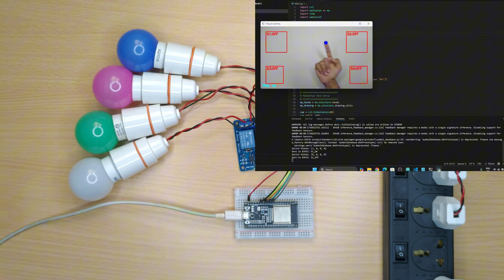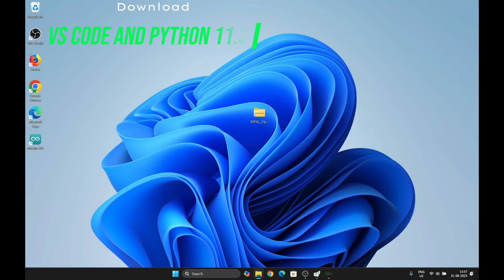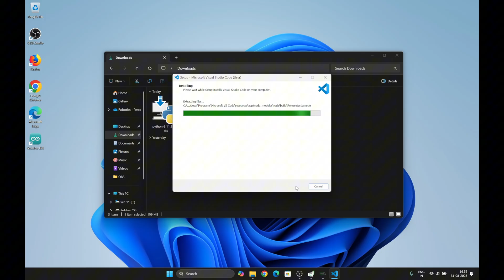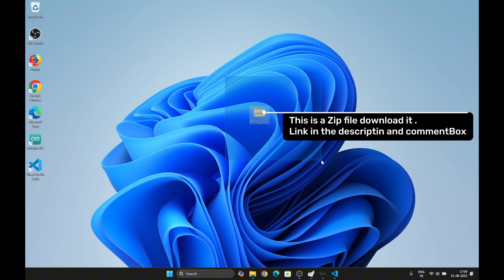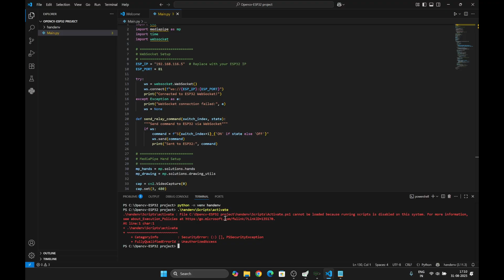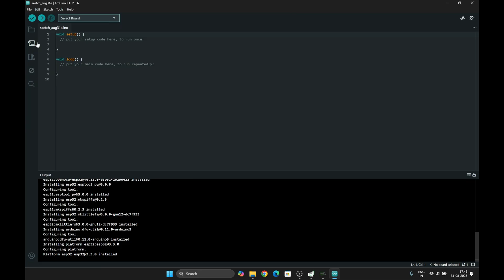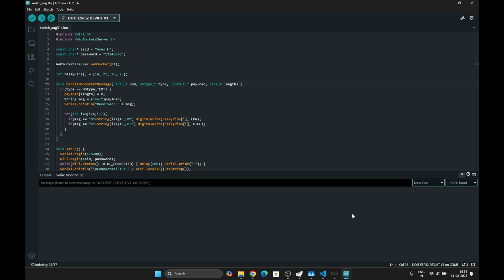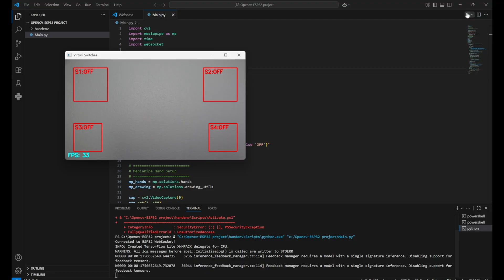ESP32 + OpenCV Hand Control (4-Channel Relay) — Turn Anything ON with Hand Gestures!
Learn to CONTROL real devices with just your HAND — ESP32 + 4-Channel Relay + OpenCV (Full setup, VS Code, Python installs, WebSocket demo & troubleshooting). Watch & follow step-by-step — everything works in under 15 minutes. ⚡️🤚🔌

🔥 WHY WATCH THIS (FAST):
This video shows exactly how I wired an ESP32 to a 4-channel relay, installed VS Code toolchain, set up Python + OpenCV (MediaPipe), and sent WebSocket commands from your PC to toggle AC devices with hand gestures. Perfect for makers, students, and anyone who wants a fast, safe IoT demo that actually works — with all fixes for the common errors you’ll hit.

📌 WATCH OR SKIP — TIMESTAMPS
00:00 Intro & project overview (what it does)
00:30 Parts list & quick safety notes (read this before wiring!)
01:10 Wiring: ESP32 → 4-channel relay (close-up)
03:05 Powering the relay board (5V / JD-VCC vs VCC explained)
04:30 VS Code & ESP32 toolchain setup (extension + upload)
06:00 Upload ESP32 sketch + Serial Monitor (find IP)
07:10 Python environment & pip installs (copy/paste commands)
08:10 OpenCV + MediaPipe gesture detection explained
09:20 WebSocket client → send commands (S1_ON / S1_OFF)
10:30 Live demo: hand gesture toggles relay (real demo)
11:30 Troubleshooting: relays not clicking, no WiFi, 3.3V logic issues
13:00 Final tips, safety wrap-up & download links

ESP32 dev board (any common ESP32 devkit)

4-Channel Relay Module (SRD-05VDC-SL-C) — use JD-VCC isolation if available

5V power supply for relay module (or USB power bank for demo)

Lamp / low-voltage demo load (use a safe lamp or test load; don’t show exposed mains on camera)

⚠️ SAFETY FIRST — READ THIS BEFORE YOU WIRE OR SWITCH MAINS

If you’re switching mains/AC: only switch the LIVE (hot) conductor, not neutral + earth.
Use insulated connectors and an enclosure. Do not film exposed live wiring.
If you’re unsure about mains wiring, get help from a qualified electrician.
For safe demos, use a low-voltage lamp or a simulated load (better for YouTube).

💻 COPY / PASTE: SETUP COMMANDS (Windows & Linux/Mac)

# Windows
python -m venv env
.\env\Scripts\activate
pip install --upgrade pip
pip install opencv-python mediapipe websocket-client numpy

🧩 QUICK PROTOCOL NOTES (how PC talks to ESP)

ESP32 runs a WebSocket server on port 81.

Commands: S1_ON, S1_OFF, S2_ON, S2_OFF, ... (text messages).

Relay logic: active-LOW on the module used in this video — LOW = relay ON, HIGH = relay OFF. Confirm with your board.

🐞 TROUBLESHOOTING — QUICK FIXES (most common problems)

Relay doesn't click → check relay VCC (5V) & common GND with ESP32. Relay coils need 5V; IN pins are logic inputs.

Relays trigger randomly → module may require pull-ups or an opto/isolation; use JD-VCC and isolate ESP ground if needed.

WebSocket can’t connect → confirm ESP32 IP from Serial Monitor and port 81. Ping from PC first.

Gesture jitter / toggles too fast → add a hold time or debounce: require gesture to be held for 0.5–1s before sending.

Noisy detection at corners → smooth landmark coordinates (moving average) and check lighting.

(Replace with your GitHub or Drive download links before uploading the video.)

--Stuck on an error? Paste your exact Serial/terminal error below and I’ll help.

✅ BEST PRACTICES TO GET MORE VIEWS

Use a bold thumbnail: hand on left, relay board + lamp on right, big text: “HAND → POWER” (high contrast).

Which one should I output next?

Watch:

• Abandoned & GalaxyTones - Luna (Feat.

Watch:

 • Disfigure - Blank | Melodic Dubstep |...

Watch:

 • Lost Sky - Where We Started (feat. Je...